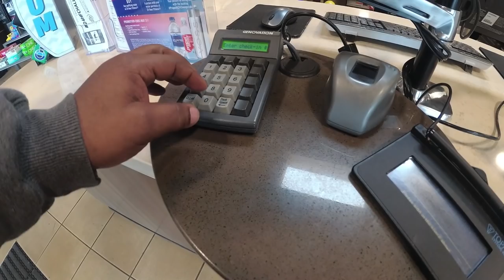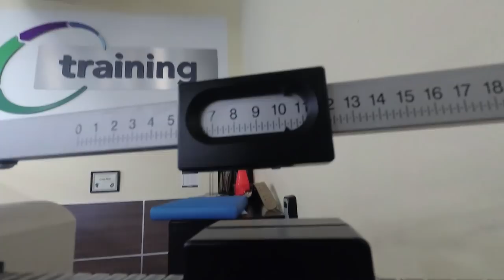SARM S23 Cycle Results (+14ls -3%BF)